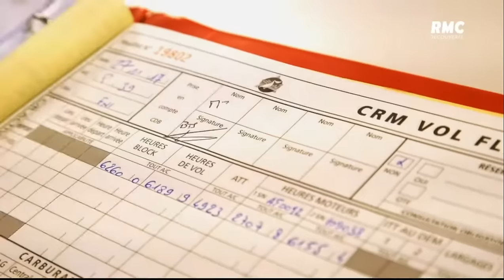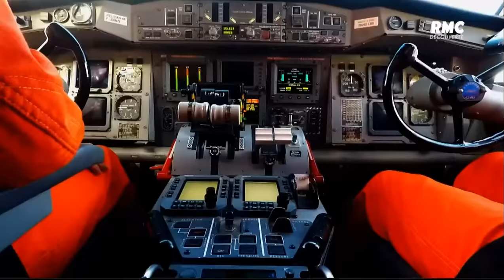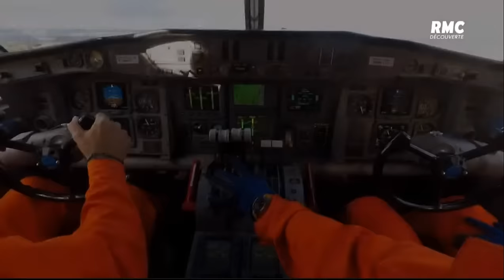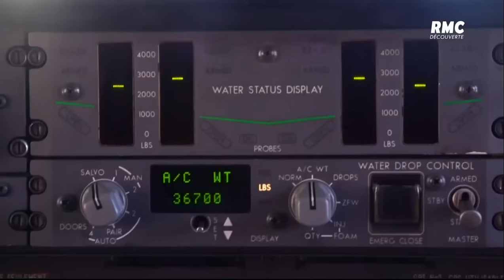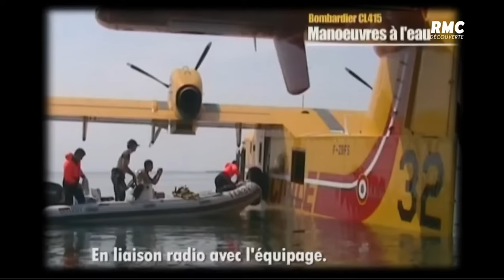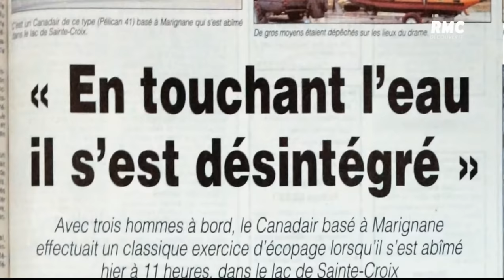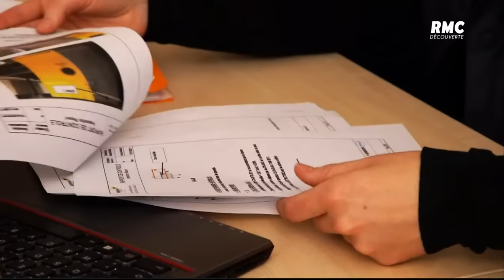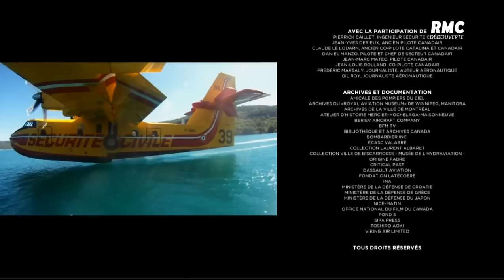RMC Découverte - CANADAIR : UN AVION DE LEGENDE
"Depuis près de 50 ans, le Canadair est le bombardier d´eau vedette contre les feux de forêts : c´est le plus efficace et le plus réputé au monde pour éteindre les 60 000 incendies qui se déclarent en Europe chaque année. A la pointe du combat, le Canadair est ainsi le seul avion amphibie capable d´assurer des manœuvres à haut risque. De son ancêtre l´hydravion aux bombardiers d´eaux d´après-guerre, les premiers plans imaginés dans les usines canadiennes vont aboutir à une révolution. Que se cache-t-il dans les entrailles de ce monstre mi-avion mi-bateau de près de 13 tonnes ? Qui sont les hommes aux commandes du Canadair ? Embarquement immédiat dans les coulisses de la vie des Canadairs."